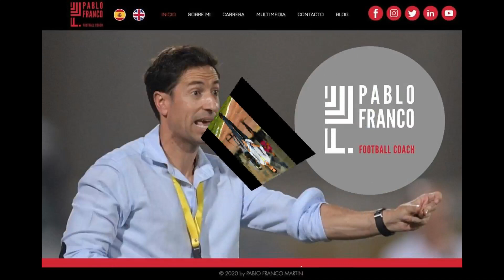CV YA KOCHA MPYA WA SIMBA (PABLO) NI BALAA HIZI NDIZO TIMU ALIZOZIFUNDISHA IKIWEMO REAL MADRID